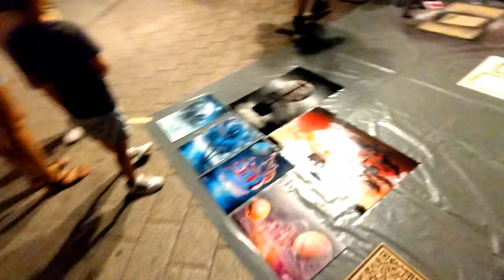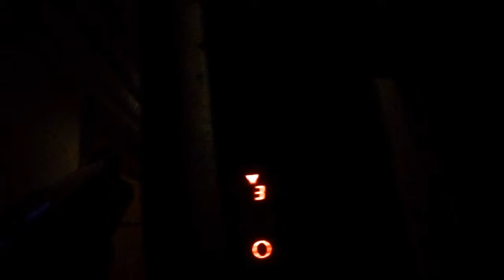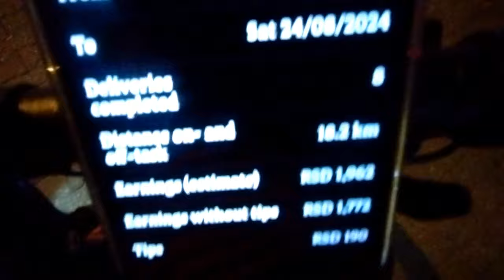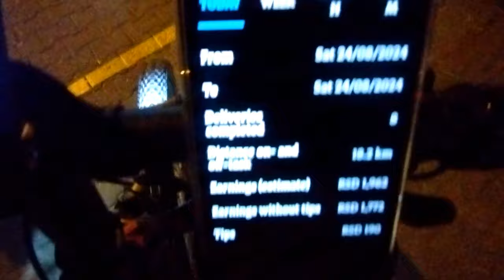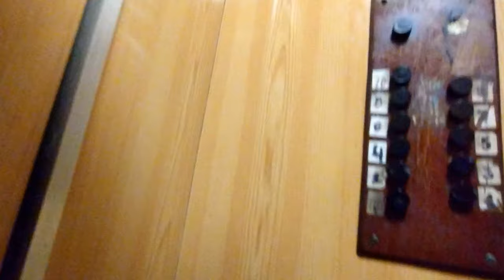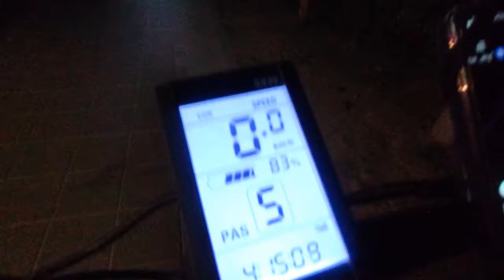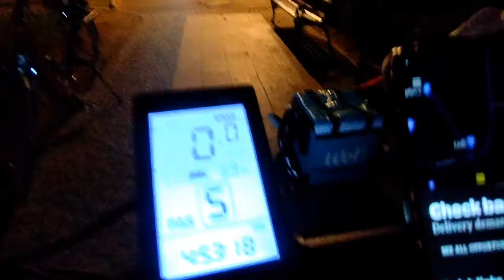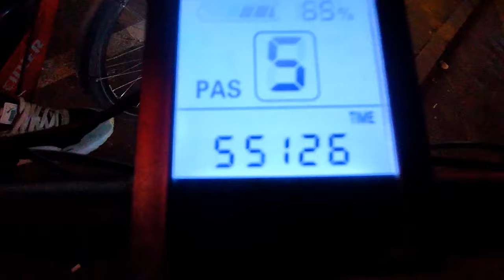ACKELADA - POJAVIO SE MOTORISTA KOJI PRAVI PREKRSAJE ZA ZATVOR I NIKO MU NISTA NE MOZE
Ovo je treci deo serijala "Dostavljam dok se ne isprazni baterija". Pred vama je mega vlog iz dostave u kojem vas ocekuje mnostvo uzbudjenja kroz Novi Sad. Dostavljam hranu preko Wolt partner aplikacije, prikazujem zaradu tokom celog videa, nacine kako do nove dostave i jos mnoge aktuelne i one manje aktuelne teme, stavove, misljenja kolega, prolaznika i zelim da sirovo, iskreno i realno predstavim sve ovo. Vama ostaje samo udobno da se smestite, a ostalo prepustite meni.
Srdacan pozdrav,
Aleksandar
🔥Drustvene mreze🔥
X/Twitter: nemam
DEVIZNI RACUN: Aleksandar Gajin (Banca Intesa AD Beograd)
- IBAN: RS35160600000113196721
- SWIFT: DBDBRSBG